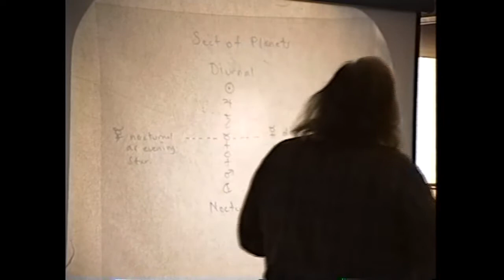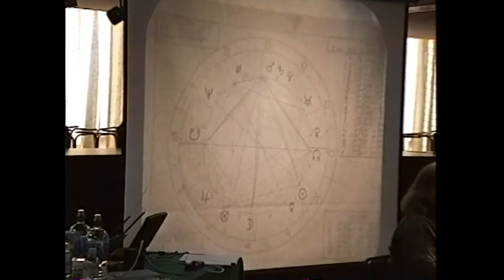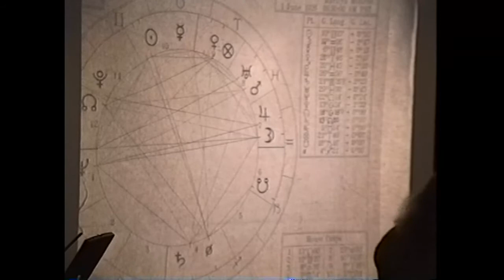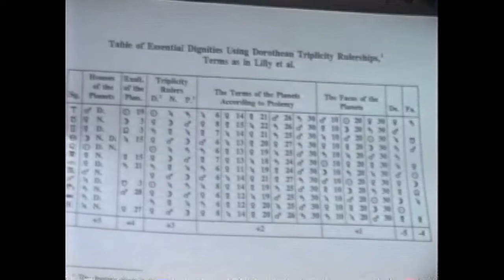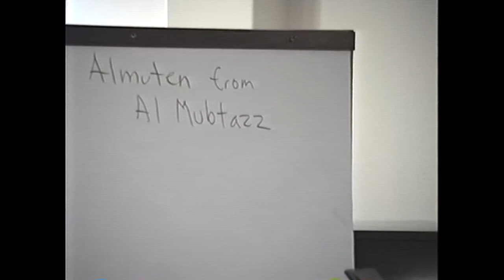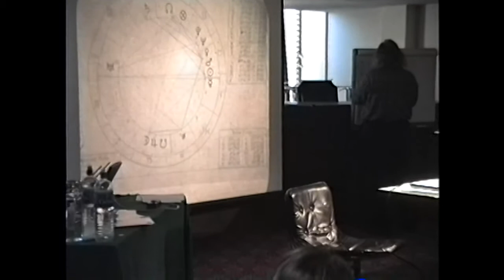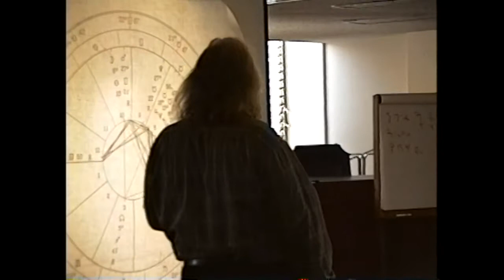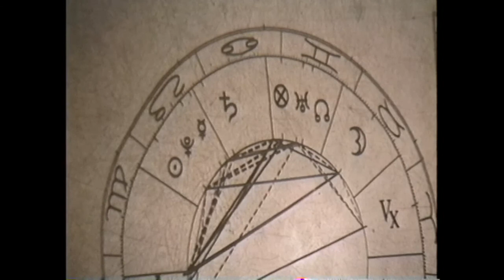Western Classical Astrology by Robert Hand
Western Classical Astrology by Robert Hand, was a lecture given in Mexico City, in November 2 and 3 of 1996
Day 1: Short History of Hellenistic and Arabic astrology, Sect and Hayz - Salinas’ chart, Essential Dignity and Accidental Dignity - Bill Clinton’s chart, Marilyn Monroe’s chart, Malefics Fate and Freewill, 5 Medieval Essential Dignities, Almutens (Victors) - Adolf Hitler’s chart, Reception, Orbs, some repeated content on Reception - FDR’s chart, Distinction between Planets occupying a house and being a house ruler - Bill Clinton’s chart again